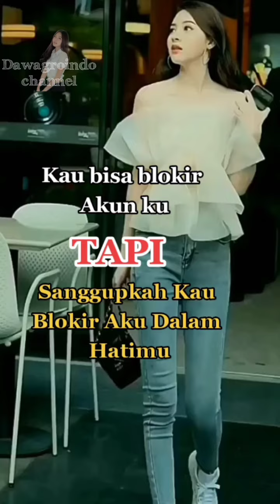abg seksi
tiktok viral 2022 terbaru
tiktok timor leste 2022
tiktok viral
tiktok sakura
tiktok bento
tiktok anak anak
tiktok song
tiktok timor leste
tiktok anak anak 2022
tiktok anya
tiktok artis
tiktok ads
tiktok anime
tiktok ayu ting ting
tiktok apem pemersatu bangsa
tiktok alo alo
tiktok asmara 2 dunia
ss tiktok
a tiktok away
ss tiktok montage
a tiktok video download
a tiktoker chugged 8 scoops pre workout
alo alo tiktok song
as it was remix tiktok
as it was tiktok dance
as tiktok song
as it was viral tiktok
tiktok bintang samudra
tiktok bento viral
tiktok bts
tiktok brigadir joshua
tiktok barat 2022
tiktok baru,
tiktok brigadir j
tiktok bento goyang,
tiktok bila,
tiktok blackpink,
bts tiktok,
best tiktok songs 2022,
blackpink tiktok,
best tiktok songs,
bagi duo sikok bagi duo tiktok,
baila si te sabes el tiktok,
ben shapiro reacts to tiktok,
black tiktok,
barat lagu tiktok viral 2021,
be be be be song tiktok,
tiktok cewek2 cantik pemersatu bangsa,
tiktok cinta setelah cinta,
tiktok close your eyes,
tiktok challenge,
tiktok celana pendek tipis,
tiktok china,
tiktok campuran,
tiktok cewek2 cantik joget,
tiktok cia,
tiktok cinta,
dj tiktok terbaru 2022,
dj tiktok,
dj tiktok terbaru 2022 jedag jedug full bass,
dj tiktok terbaru 2022 full bass,
tiktok dj,
tiktok dance,
tiktok dj terbaru 2022,
tiktok daster,
tiktok dance 2022,
tiktok dangdut,
tiktok dance challenge,
tiktok dewi persik,
tiktok dances 2022,
tiktok dj close your eyes x bangun tidur,
tiktok efek gedang klutuk,
tiktok eunicetjoaa,
tiktok ejen ali,
tiktok engkol,
tiktok ebot bar bar,
tiktok english song 2022,
tiktok entah apa yang merasukimu,
tiktok edit audios,
tiktok eunice,
tiktok exo team,
tiktok farel prayoga,
tik tok ff,
tiktok for you stage,
tiktok fyp,
tiktok full bass,
tiktok ferdy sambo,
tiktok fuji,
tiktok fyp 2022,
tiktok frost diamond,
tiktok fira,
ff tiktok,
ff tiktok 2022,
ff tiktok lucu,
ff tiktok pantun,
ff tiktok jedag jedug,
ff tiktok-an,
ff tiktok bucin,
ff tiktok headshot,
ff tiktok viral,
ff tik tok ff,
tiktok gunung gede,
tiktok gunung gede transparan,
tiktok goyang,
tiktok goyang daster meresahkan terbaru,
tiktok goyang bento,
tiktok goyang pargoy,
tiktok gedang klutuk,
tiktok goyang sampai bawa,
tiktok good ponsel,
tiktok gisel,
goyang pargoy tiktok,
goyang tiktok,
gacha heat 🥵🥵🥵🥵🤤🤤🤤🤤 20+ bedroom ahh tiktok,
gacha life tiktok compilation,
gacha tiktok,
gacha heat 🥵🥵🥵🥵🤤🤤🤤🤤 20+ bedroom tiktok boy x boy,
gacha tiktok compilation,
gacha club tiktok compilation,
gasolina tiktok,
gumi gumi gumi tiktok,
tiktok hijab gunung gede viral,
tiktok hantu,
tiktok hits 2022,
tiktok hijab,
tiktok hits,
tiktok hot pojok pojok tangan di atas lagu ini,
tiktok hijab cantik,
tiktok hamil,
tiktok hijab sma gunung gede terbaru,
tiktok hanya dia,
tiktok indonesia 2022,
tiktok indonesia,
tiktok india,
tiktok ikan nabi yunus,
tiktok id,
tiktok india viral 2022,
tiktok inggris terbaru 2022,
tiktok ibu hamil,
tiktok ikatan cinta,
tiktok india viral,
i tiktok song,
id tiktok,
i tiktok down,
in for it tiktok remix,
it\'s a video tiktok,
i viral tiktok,
it tiktok trend,
in a rover tiktok,
in tiktok videos,
in shorts tiktok,
tiktok jilbab gunung nonjol,
tiktok jedag jedug,
tiktok joko tingkir,
tiktok joget,
tiktok joko tingkir ngombe dawet,
tiktok jeje,
tiktok jedag jedug 2022,
tiktok jeje slebew,
tiktok jilbab cantik pemersatu bangsa,
tiktok joget viral,
tiktok korea,
tiktok kucing,
tiktok kadang bikin aku kesel,
tiktok kak jill,
tiktok kenzy,
tiktok kucing lucu,
tiktok koplo,
tiktok korea romantis,
tiktok klara tania,
tiktok kamu manis seperti gula,
kumpulan lagu tiktok viral 2022,
kumpulan dj tiktok terbaru 2022 full bass,
kenzy tiktok,
kumpulan tiktok,
kala cinta menggoda tiktok,
ku hamil duluan remix tiktok,
kika kim tiktok,
kikakiim tiktok,
kpop tiktok,
kawaii tiktok,
tiktok lucu,
tiktok lagu,
tiktok lagu viral 2022,
tiktok lucu ngakak,
tiktok like bot,
tiktok legging,
tiktok left and right,
tiktok lesti dan rizky billar,
tiktok lagu india,
tiktok live studio,
l tiktok version,
l tiktok meaning,
lagu tiktok viral 2022,
lagu barat terbaru 2022 viral tiktok lirik,
lagu tiktok,
lagu tiktok viral 2021,
lagu dj tiktok terbaru 2022,
lgu tiktok virall 2022,
tiktok manado,
tiktok ml,
tiktok mashup,
tiktok musik,
tiktok makanan,
tiktok music,
tiktok meresahkan,
tiktok manusia harimau,
tiktok mod,
tiktok musik 2022,
m tiktok download,
m tiktok mp4,
m tiktok mp3,
m tiktok com activity referral share,
musik tiktok viral 2022,
mary on a cross tiktok version,
ml tiktok,
marry me tiktok,
my name is chicky tiktok,
music tiktok,
tiktok naruto,
tiktok namaku bento remix,
tiktok natasha wilona,
tiktok no celana dalem,
tiktok nino cupaw,
tiktok no comment,
tiktok nana,